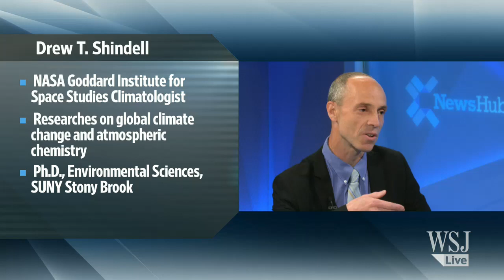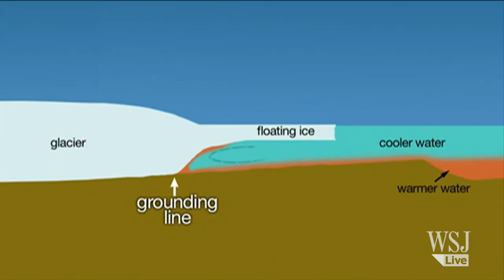Scientists Warn About Glacier Melt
Six rapidly melting glaciers in Antarctica are destabilizing one of the world's largest ice sheets, a process which, if unchecked, could release enough water to raise sea levels world-wide significantly. NASA climatologist Drew Shindell explains the impact on the News Hub.